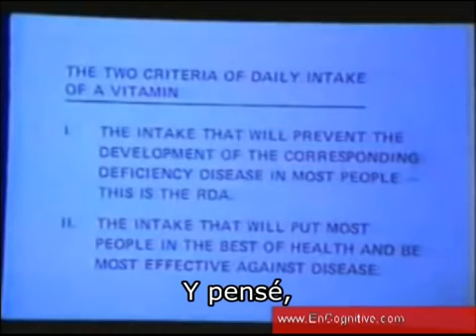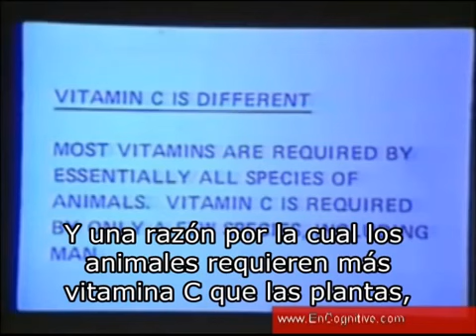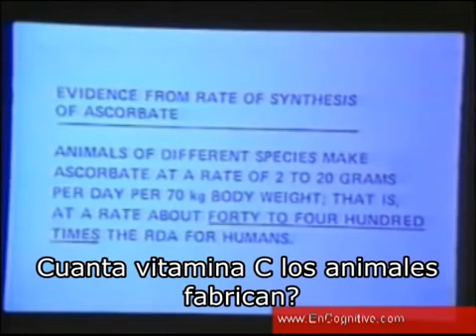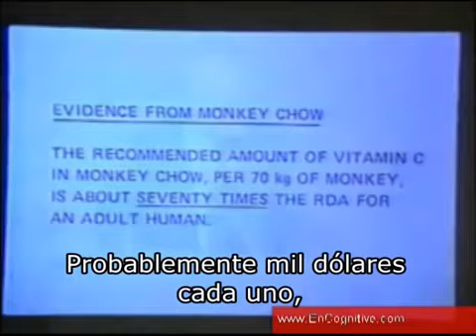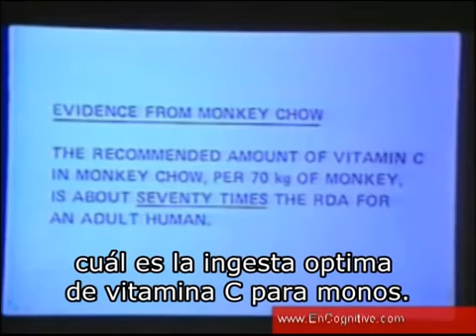Dr. Linus Pauling y Vitamina C - Formación Profesional 5LB y Ciencias Bio-Lógicas Integradas SBLI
Dr. Linus Carl Pauling (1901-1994) fue un químico, vencedor de dos premios NOBEL: por la química en 1954 y por la paz en 1962.

El Premio Nobel por la química que Pauling recibió en 1954 fue un reconocimiento “por su investigación sobre la naturaleza de los enlaces químicos y la investigación para la comprensión de la estructura de sustancias complejas ". El químico aplicó la mecánica cuántica para determinar la estructura de las moléculas y la naturaleza de los enlaces.

Según los estudios de Pauling, la VITAMINA C refuerza los naturales mecanismos de defensa, en especial al sistema inmunitario y aumenta la eficacia de las enzimas en catalizar las reacciones bioquímicas. Es necesaria para las reacciones vitales de hidroxilación, en particular de la hormona adrenalina y en la síntesis de la molécula de colágeno. El colágeno es una de las más abundantes proteínas del cuerpo que constituye el tejido conectivo (la materia plástica natural del cuerpo: cartílagos, tendones, vasos sanguíneos, etc.).

El investigador Irwin Stone, en 1965, reveló que los seres humanos y otros primates como el mono Rhesus, no saben sintetizar la Vitamina C. Una vez que una especie perdió la capacidad de producirla autónomamente, ésta depende, por el resto de su existencia, de la posibilidad de encontrarla en el alimento a su disposición.

Pauling, junto al psiquiatra candiense Abram Hoffer, ha contribuido al desarrollo de la  “MEDICINA ORTOMOLECULAR”, que ha acuñado el término en 1968 para indicar el mantenimiento de la buena salud y el tratamiento de las enfermedades a través de la variación de concentración de sustancias que generalmente están presentes en el cuerpo humano y son necesarias para la salud.

Extraído de su libro:  How to Live Longer and Feel Better, Linus Pauling